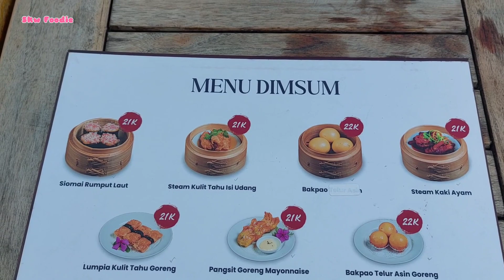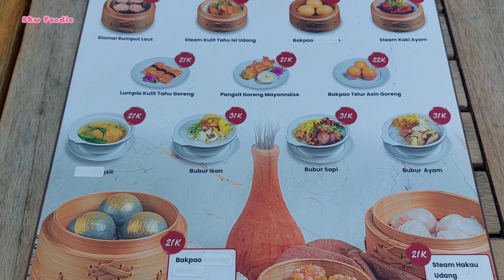Makan Dim Sum 1 Geng di Pantai Eksotik Singkawang.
Mulai dari 21k ++ sekarang bisa makan dimsum tiap akhir pekan di Horison Ultima Hotel Singkawang. Sambil menikmati suasana pantai di tepi kolam renang infiniti kita cobain makan 1 geng yuk.